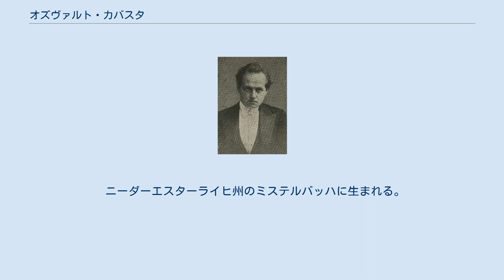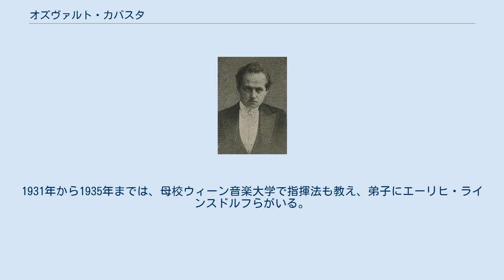オズヴァルト・カバスタ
オズヴァルト・カバスタ（ドイツ語: Oswald Kabasta, 1896年12月29日 - 1946年2月6日）は、オーストリアの指揮者。
 ニーダーエスターライヒ州のミステルバッハに生まれる。
1913年から1916年までウィーン音楽大学に在籍し、フランツ・シュミットやヨーゼフ・マルクスらに師事。
在学中からウィーンの聖レオポルド教会の聖歌隊の合唱指揮者を務めていた。
 1921年にウィーン・フィルハーモニー管弦楽団を指揮し、1924年から1926年までバーデン市立歌劇場の音楽監督を務めた。
1926年から1931年までグラーツ歌劇場の音楽総監督、1933年から1938年までウィーン交響楽団の首席指揮者、1935年からウィーン楽友協会の音楽監督、1938年からミュンヘン・フィルハーモニー管弦楽団の首席指揮者を歴任した。
ウィーン交響楽団の任期の最終シーズンには、師フランツ・シュミットのオラトリオ「7つの封印の書」を初演している。
1931年から1935年までは、母校ウィーン音楽大学で指揮法も教え、弟子にエーリヒ・ラインスドルフらがいる。
 1945年の第二次世界大戦終了後、カバスタは7年前のミュンヘン・フィル首席指揮者就任の際にナチに入党した過去などが問題視され、占領軍から一切の演奏活動を禁止された。
翌年クーフシュタインの教会で妻と共に服毒自殺を遂げた。